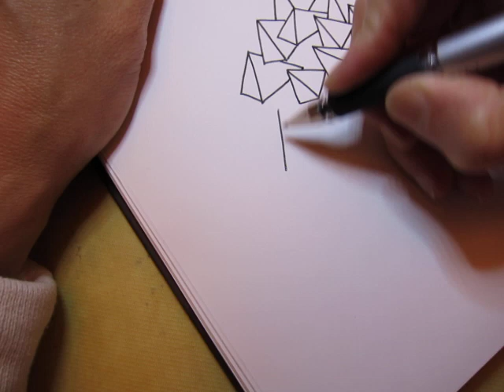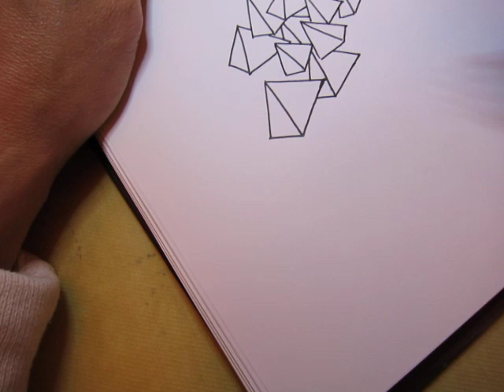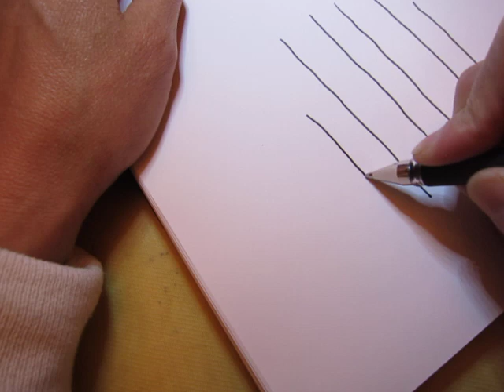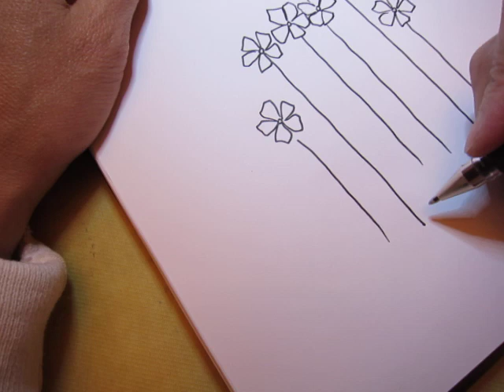Scribble and story of 大懒和勤进